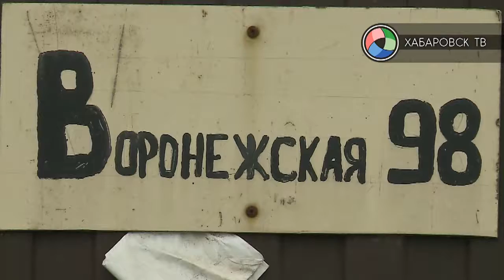Киоски вне закона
В Железнодорожном районе города объявлена война владельцам самовольно установленных киосков. Специалистами администрации Хабаровска выявлено 5 незаконных конструкций, три из них уже опечатаны и вывезены на специализированную площадку. В материале возможно упоминание платформ корпорации Meta (запрещена на территории Российской Федерации)